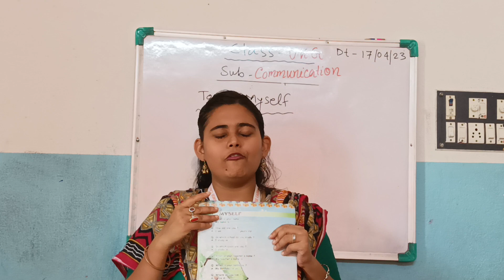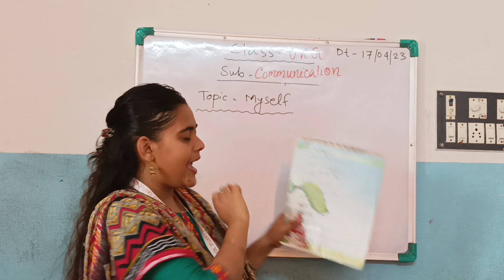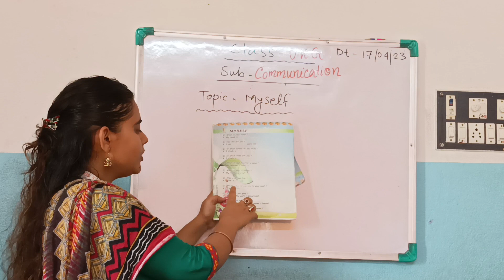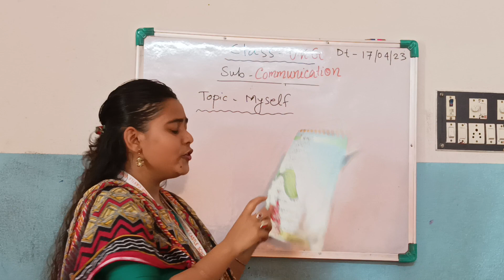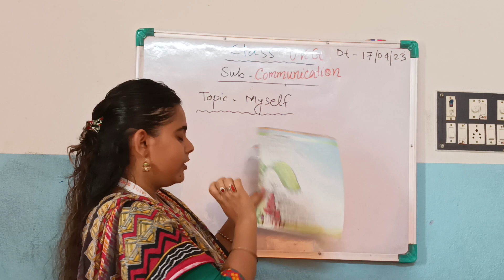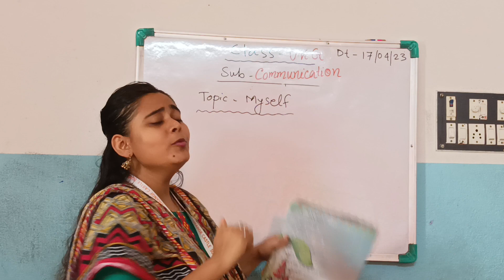UKG Communication by Debarati Roy 17.04.2023